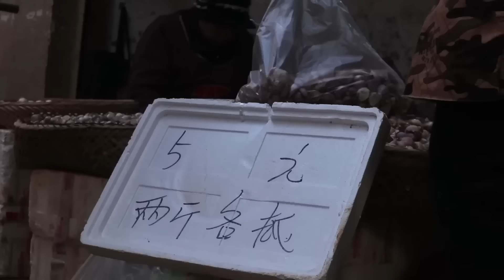【趕集賣農貨】山菌野筍農村漫山遍野都是！ 趕集3小時賣400斤野筍，物美價廉進城售光光！ 【燕麥行遊】